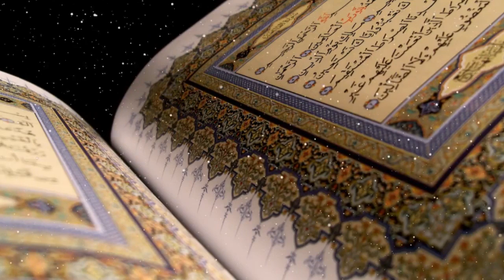Leçon n°3 / Tafsîr et mérites de la Sourate Al-Fâtiha / Serigne Abdou Aziz Touré H.A